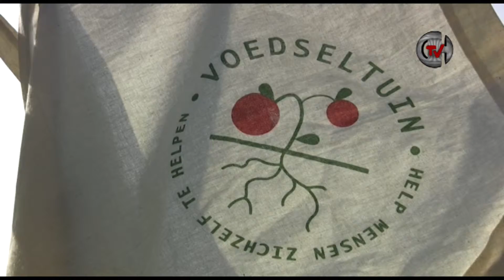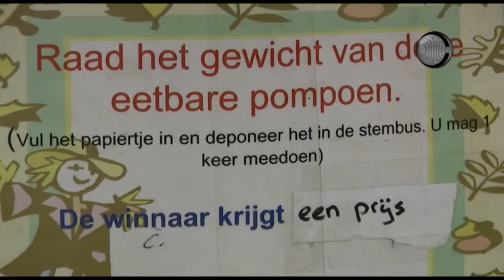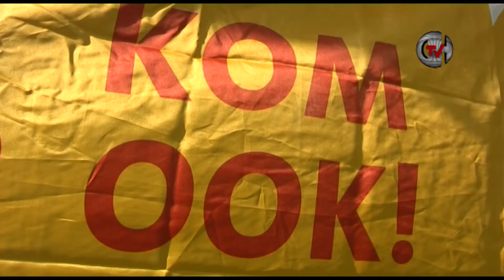Delfshaven TV: Uitzending 6 oktober 2015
(00:21) Koken in het Groen
(05:21) Oogstfeest Educatieve Tuin Vreelust
(08:27) Burendag Speeltuin Confetti
(11:35) Besouk: Make a Space